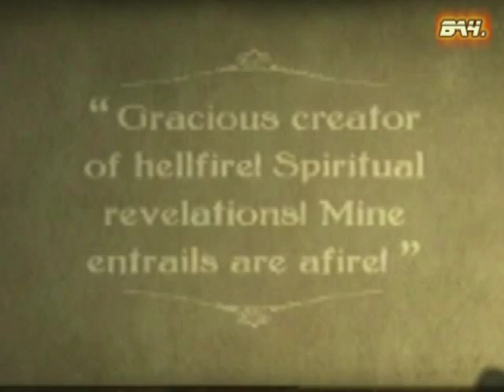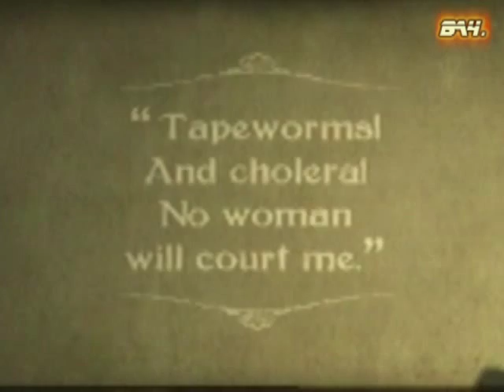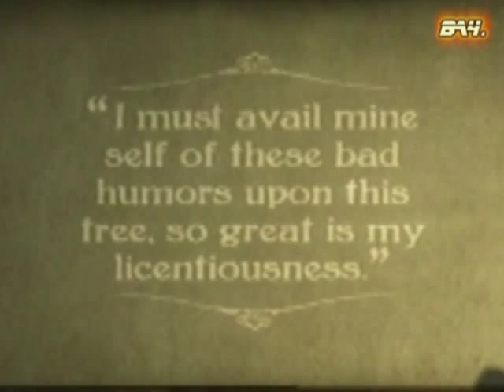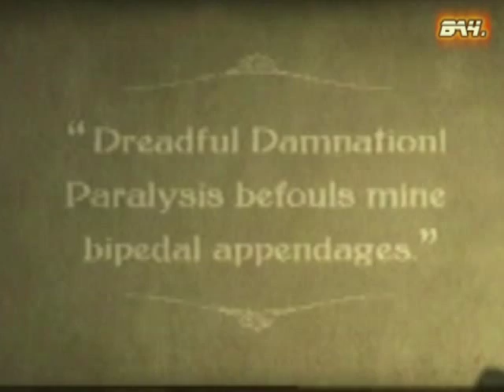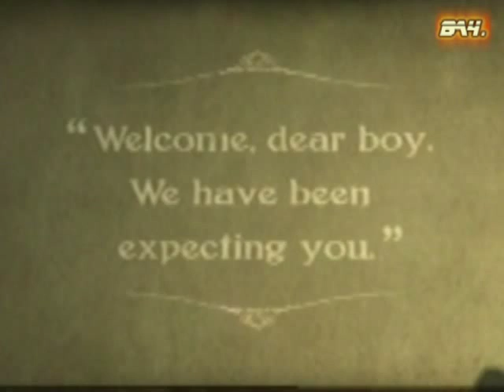Red Dead Redemption - Cinema FULL SCREEN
That is the movie from the cinema in Armadillo.

V A U L T - T E C